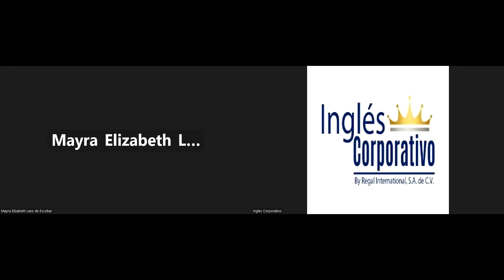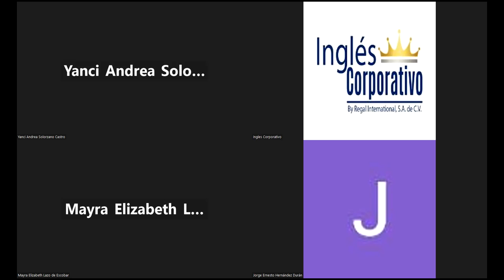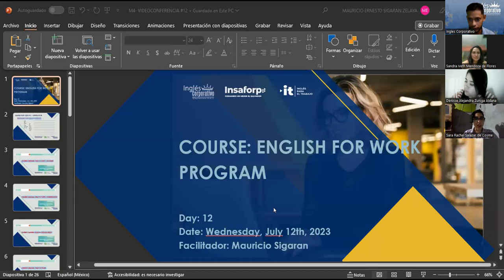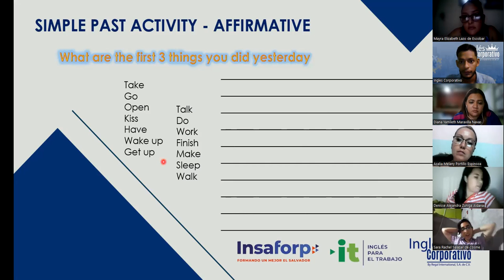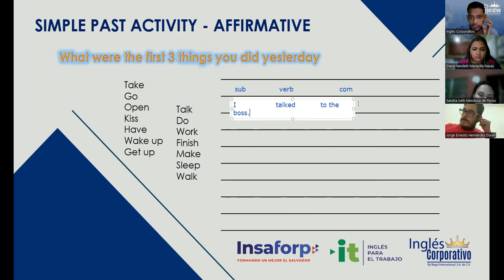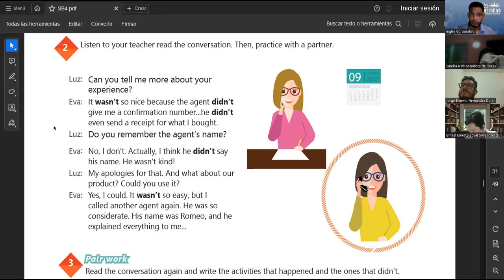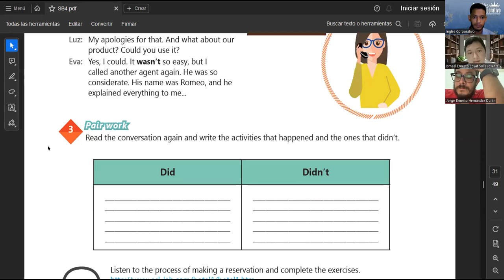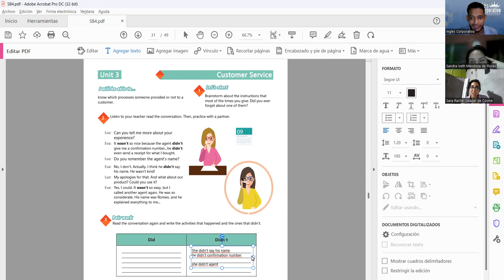SESION 12-12.07.23-29750-8048-0103/2023-SIGARAN-How to use past of be and simple past negative - 01